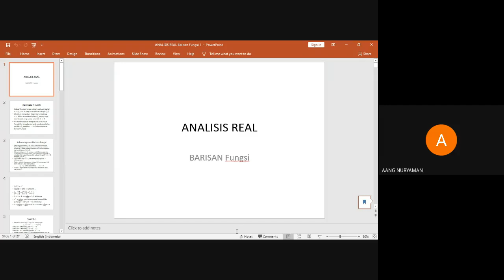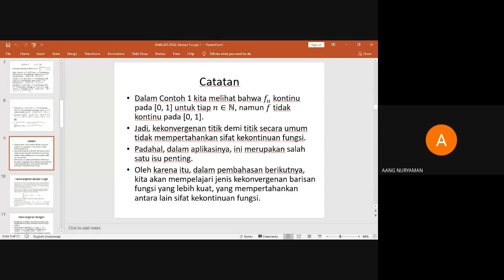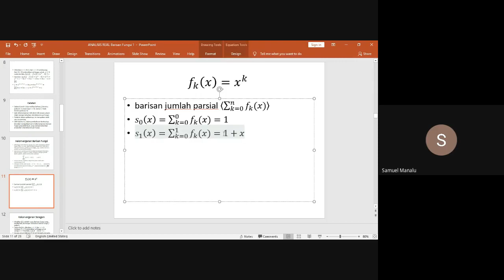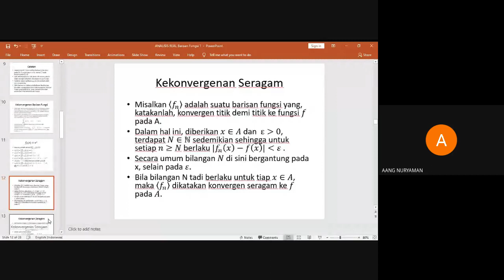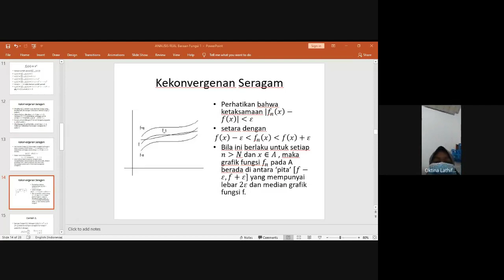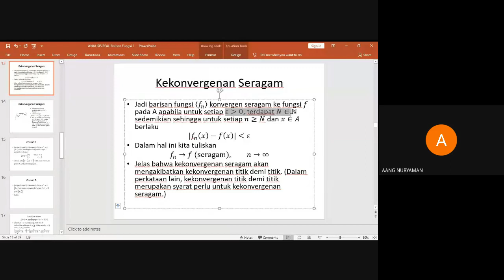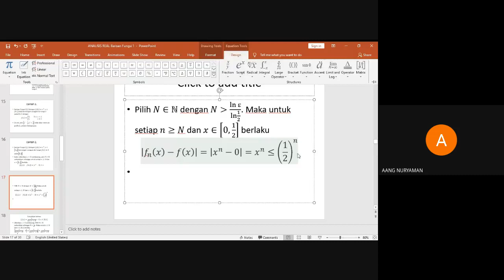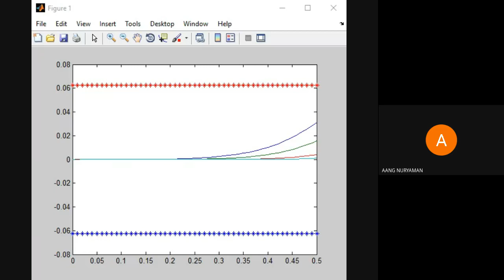Video pembelajaran mata kuliah Pengantar Analisis Real dengan Topik Barisan Fungsi Part 1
Berikut ini adalah video rekaman perkuliahan Pengantar Analisis Real dengan topik Barisan Fungsi. Di dalamnya dibicarakan mengenai definisi barisan fungsi dan kekonvergenan titik demi titik.